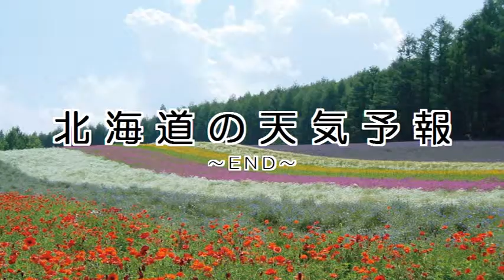2015/08/17 北海道地方の天気予報 夕